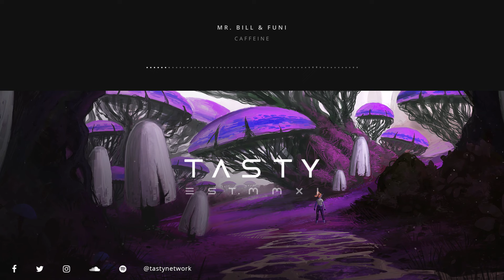Mr. Bill & Funi - Caffeine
Genre